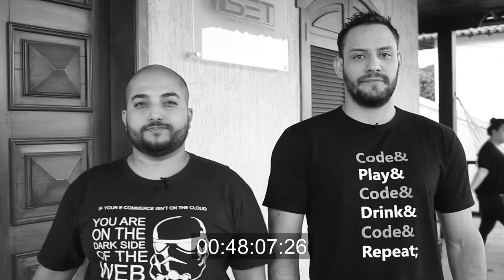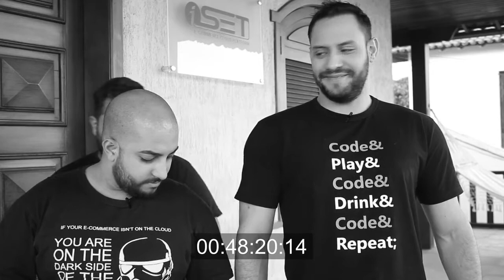SERÁ O FIM DAS LOJAS FÍSICAS? - Parceiro ISet 7 MINUTOS DE E COMMERCE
ACESSE ABAIXO:
TREINAMENTO GRATUITO SOBRE MERCADO LIVRE E LOJA VIRTUAL (+80 AULAS):

Segundo Warren Buffet, nos próximos 10 anos, o varejo que conhecemos será completamente diferente. Será este é um sinal do fim das lojas físicas?

A Iset é uma empresa FUNDADA EM 2007, A ISET - INTERNET, SOLUÇÕES E TECNOLOGIA LTDA. É UMA EMPRESA DE CAPITAL FECHADO, FOCADA EM PROVER SOLUÇÕES EM NUVEM PARA HOSPEDAGEM E E-COMMERCE COM ATENDIMENTO DE NÍVEL NACIONAL.

O CEO da Iset Paulo Pina, criou um Super ebook, que traz 10 passos para que a sua loja virtual deslanche e você venda seu primeiro milhão de reais através dela.

O Conteúdo aborda pontos importantes e fundamentais para o seu dia a dia no ecommerce.
Muitos falham por simplesmente não conhecer o seu nicho, ou até mesmo não entender as tributações.

Neste ebook de forma clara e rápida, o Paulo Pina conseguiu clarear muito a situação do Ecommerce e seus passos.

Grande Abraço.

Alexandre Nogueira
Universidade Marketplace